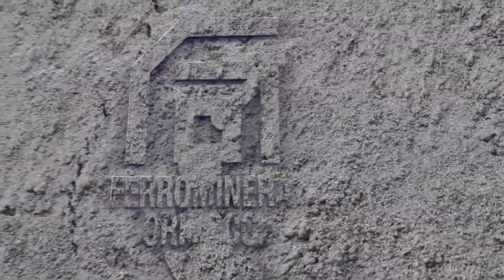Ferrominera recibió Antorcha Olímpica de Juegos Interempresas de Guayana 2019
Ferrominera Orinoco recibió este jueves la Antorcha Olímpica de los Juegos Interempresas de Guayana 2019, de manos de los trabajadores de CVG Ferrocasa, en las instalaciones del edificio Administrativo I, que tomó el vicepresidente ejecutivo de la estatal minera, Arturo Martínez, junto al comité organizador y la madrina Albanis Galindo